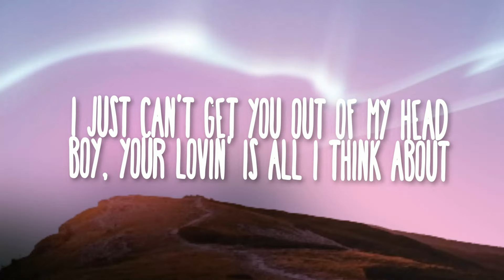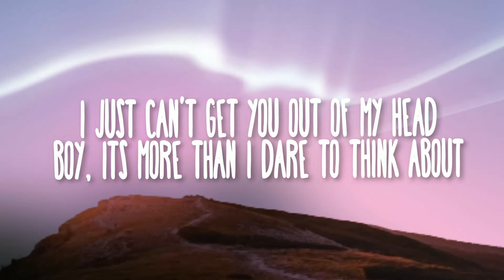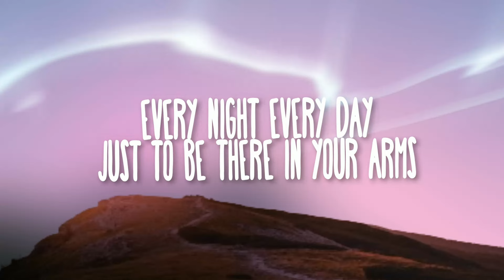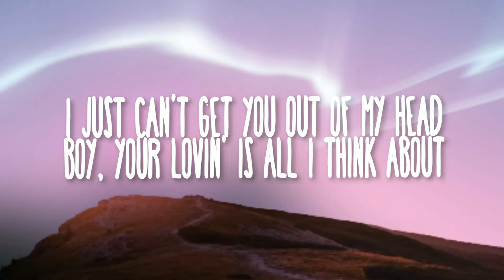Can’t Get You Out Of My Head - Adam H Rohit (Cover) [ICM RELEASE]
📝Lyrics

La-la-la-la-la-la-la-la
La-la-la-la-la-la-la-la

La-la-la-la-la-la-la-la
La-la-la-la-la-la-la-la

Boy, your lovin' is all I think about

Boy, its more than I dare to think about

La-la-la-la-la-la-la-la
La-la-la-la-la-la-la-la

Every night
Every day
Just to be there in your arms

Won't you lay
Stay forever and ever,
and ever, and ever

La-la-la-la-la-la-la-la
La-la-la-la-la-la-la-la

La-la-la-la-la-la-la-la
La-la-la-la-la-la-la-la

® 2024 ADAM H ROHIT